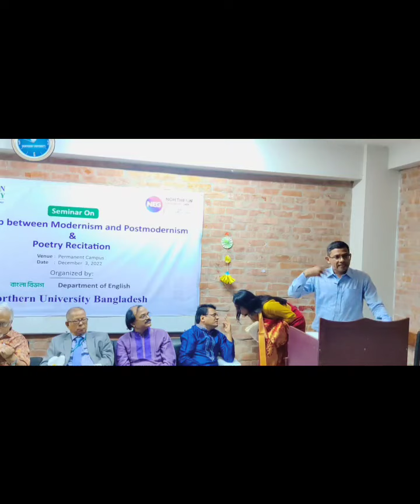Modernism & Postmodernism । । আধুনিকতাবাদ ও উত্তর আধুনিকতাবাদ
আধুনিকতাবাদ ও উত্তর আধুনিকতাবাদ
উত্তর আধুনিকতাবাদ (ইংরেজি: Postmodernism) আধুনিকতাবাদবিরোধী একটি দার্শনিক আন্দোলনের নাম। বস্তুত উত্তর-আধুনিকতার কোন নির্দিষ্ট সংজ্ঞার্থ নেই। এটি একটি বুুুুদ্ধিবৃত্তিক মতাদর্শ [১] বা বক্তৃতা বা আলোচনার মাধ্যম [২][৩] এটি বিশ্বাসযোগ্য জ্ঞানের অস্তিত্বের সম্ভাবনাকে অস্বীকার করে [৪][৫],পাশাপাশি মহাবিশ্বের স্থির বাস্তবতাকে উপেক্ষা করে [৬][৭][৮][৯] আর সৌন্দর্য ও নন্দনতত্ত্বকে পর্যবেক্ষণ সাপেক্ষে মনে করে
আধুনিকতা একটি দার্শনিক আন্দোলন যা ঊনবিংশ ও বিংশ শতাব্দীতে পশ্চিমা সমাজে সুদূর প্রসারী ও ব্যাপক রূপান্তরের পাশাপাশি সাংস্কৃতিক প্রবণতা ও পরিবর্তনের সাথে সাথে উত্থান লাভ করে। যেসব ফ্যাক্টর আধুনিকতাবাদকে বর্তমান রূপ দান করে তার মধ্যে শিল্পভিত্তিক সমাজ গঠন, নগরের দ্রুত বিকাশ ও প্রথম বিশ্বযুদ্ধের ভয়াবহতার প্রতিক্রিয়া উল্লেখযোগ্য। আধুনিকতাবাদ আলোকায়নের চিন্তাধারার অভ্রান্ততাকে প্রত্যাখ্যান করে এবং অনেক আধুনিকবাদী ধর্মীয় বিশ্বাস প্রত্যাখ্যান করেন।

সাধারণভাবে আধুনিকতাবাদের অন্তর্ভুক্ত সেইসব লোকেদের কাজ ও সৃষ্টিকর্ম যারা অনুভব করেন ঐতিহ্যবাহী শিল্প, স্থাপত্য, সাহিত্য, ধর্মীয় বিশ্বাস, দর্শন, সামাজিক প্রতিষ্ঠান, দৈনন্দিন কাজকর্ম এমনকি বিজ্ঞানও পুরোপুরি শিল্পায়িত সমাজের উত্থানের ফলে নতুন অর্থনৈতিক, সামাজিক ও রাজনৈতিক কাঠামোতে অসামঞ্জস্যপূর্ণ ও সেকেলে হয়ে পড়েছিল। কবি এজরা পাউন্ডের ১৯৩৪ সালের "এটি নতুন করে করুন" এর ডাক আন্দোলনটির যাকে তারা পুরনো দিনের সংস্কৃতি হিসাবে দেখত তার প্রতি অগ্রসর হওয়ার একটি স্পর্শপাথর ছিল। এর আলোকে এর নানা উদ্ভাবন যেমন চেতনা-প্রবাহের উপন্যাস, প্রায়শ্চিত্তমূলক ও বার সুরের সংগীত, ডিভিশনিস্ট ছবি ও বিমূর্ত চিত্রকলা সবই ঊনিশ শতকের অগ্রদূত ছিল।
Modernism is a period in literary history which started around the early 1900s and continued until the early 1940s. Modernist writers in general rebelled against clear-cut storytelling and formulaic verse from the 19th century. Instead, many of them told fragmented stories which reflected the fragmented state of society during and after World War I.